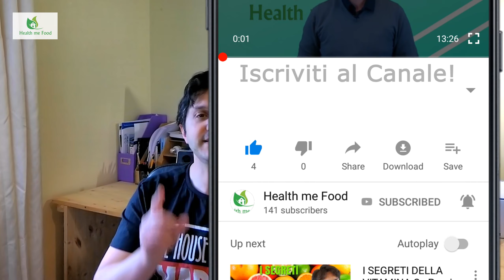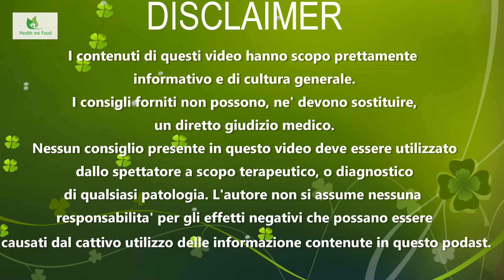GRASSI BUONI E GRASSI CATTIVI - Quali sono e dove li troviamo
PODCAST

Podcast Spotify: spotify:show:4kP34YHaLYweiSeJD41eo2

PROJECT NUTRITION
GUIDA ALIMENTAZIONE SPORTIVA
BUFALE SUL CIBO
MITI ALIMENTARI

I grassi. il terrore di ogni essere umano. non si sa perche’. che poi e’ una cosa ciclica. prima i grassi, poi i carboidrati, fra qualche anno saranno le proteine, poi chi lo sa. andiamo a vedere nel dettaglio cosa fanno i grassi, quali sono quelli considerati buoni e quali vengono definiti cattivi ed in che cibi trovarli.

Cosa sono i grassi o lipidi? Sono dei composti organici largamente diffusi in natura. non essendo solubili in acqua vengono definiti idrofobici. se hai mai fatto la prova di aggiungere dell’olio in un bicchiere d’acqua, vedrai che questo non va in soluzione assieme all’acqua, ma tende a rimanere separato.

Come molti dei composti organici, fondamentalmente sono costituti da 3 elementi. Idrogeno, carbonio ed ossigeno ai quali possono aggiungersi altre molecole, che vanno a creare una serie di lipidi piu’ complessi. ad esempio la membrana cellulare e’ composta da fosfolipidi e per cui ai 3 amichetti sopra menzionati, si vanno ad aggiungere delle molecole di fosfato.

Come tutti sanno, sono una fonte importantissima di energia. ma non fanno solo quello. partecipano anche a molte reazioni chimiche, come a coadiuvare l’assorbimento delle vitamine liposolubili, a regolare i processi metabolici cellulari, ad isolare noi ed i nostri organi da temperatura e traumi ed ovviamente ad essere una forma di energia importante, con 9 kcal sviluppati per ogni grammo di grasso. ma quali tipi di grassi abbiamo? quali sono utili e quali no? ed in che alimenti li andiamo a trovare?

In linee genreali, se dividiamo i grassi in macro aree, ne abbiamo di tre tipi.
I grassi semplici, i grassi complessi ed infine i grassi derivati. della categoria dei grassi semplici i piu’ famosi sono i trigliceridi che sono praticamente quasi la totalita’ del grasso delle cellule dell’adipe, occupandone quasi il 95%.

Ma di questa famiglia fanno parte anche cere e terpeni. I terpeni sono prevalentemente provenienti dal mondo vegetale ed in particolare sono quei lipidi che danno profumo a piante e fiori. ma anche il mondo animale ne e’ fonte importante, ad esempio il fegato di squalo od in alcuni insetti.

Le cere sono invece esteri di acidi grassi e sono di provenienza mista animale e vegetale. lo scheletro di molti insetti, come il piumaggio degli uccelli cosidetti acquatici e lo strato che protegge alcuni vegetali, sono cere. lanolina e cera dapi sono quelle piu’ conoscoiute.

I trigliceridi sono invece una cosa a parte. come dicevo prima sono quelli piu’ abbondanti e sono sia di origine animale che vegetale. pur essendo un grasso importantissimo, la sua concentrazione nel sangue deve essere mantenuta sotto controllo per evitare lo sviluppo di malattie cardio vascolari. questi vengono per cui da formaggi, carne, pesce, olio da condimento.

Fra i grassi complessi abbiamo i fosfolipidi e le glicoproteine. i primi fanno parte delle membrane cellulari, che a loro volta sono importanti per la regolazione dell’assorbimento delle lipoproteine e per cui per il controllo delle sostanze che possono entrare ed uscire dalla cellula. i grassi derivati fanno parte i grassi saturi ed instaturi, che sono gli acidi grassi. di questi troviamo acido oleico, linolenico, linoleico, il colesterolo ed anche tanti ormoni maschili e femminili.

Basterebbe gia’ questo per dire, grasso e salute, non sono per forza ossimori anzi a volte sono una simbiosi importantissima. discorso diverso e’ invece il fattore calorico. non importa che la provenienza sia animale o vegetale, se ne andiamo a magniare troppi, essendo piu’ calorici, tendono a farci raggiungere il nostro fabbisogno energetico piu’ velocemente.